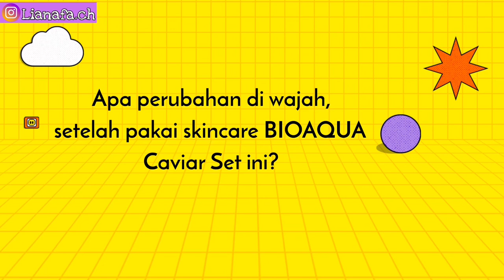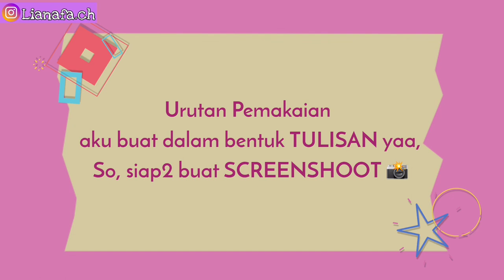Review Skincare Bioaqua Roe Caviar BPOM dan Halal, cocok untuk kulit berjerawat dan sensitif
Review skincare Bioaqua Roe Caviar Polypeptide Moisturizing Essence Set selama pemakaian sekitar 3 minggu.
Di sini aku share beberapa hal yaitu :
1. Kandungan dan Manfaat Caviar
2. Cara membuka Skincare Biaoaqua Caviar
3. Hasil pemakaian
4. Tekstur, Aroma dan Warna

Kalau kalian mau beli Skincare-nya, kalian bisa klik link berikut yaa :

SHOPEE :
Bioaqua Caviar Set 👇